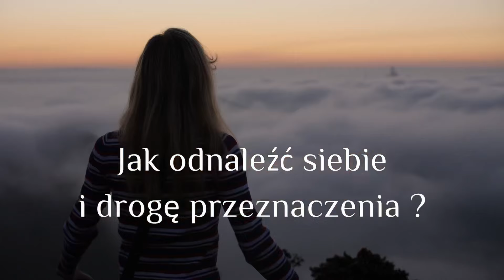Październik 2022- w korytarzu zaćmień.Koziorożec, Wodnik, Ryby.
Czasy dla znaków zodiaku:
Koziorożec: 00:00
Wodnik: 25:10
 Ryby: 46:38

„Każda mijająca minuta to kolejna szansa, aby coś zmienić.”
Przebywając w karmicznym korytarzu zaćmień czas stanie się dla nas wysoko, intensywnie- emocjonalny. Węzły Karmiczne na osi Byk/Skorpion promują takie wartości jak: stabilność, bezpieczeństwo(pod każdym względem), spokój, wytrwałość, pracę z naszymi cieniami, zarządzanie traumą, mistycyzm i przerabianie, starych karmicznych, indywidualnych i kolektywnych(!) problemów.Wszystko to ma zapewnić nam wewnętrzny i zewnętrzy balans, który wszyscy szukamy już od dłuższego czasu.Znak Byka odpowiada za podstawy, np. żywność, porządek finansowy . Teraz już brzmi ostatni dzwonek abyście się zabezpieczyli. Tematy Skorpiona to między innymi: przetrwanie, zrozumienie dogłębnych zadań naszych duszy, duchowość i  także poznanie naszych mrocznych stron. Wszystko co wydarzy  się w korytarzu zaćmień  na pewno nie będzie miłym spacerkiem …ale ma przynieść nasz wewnętrzny wzrost, zdrowie psychiczne i transformację (=coś się kończy i następnie odradza w innej formie)Jakich energii mogą oczekiwać wszystkie znaki zodiaku?

Zapraszam na astrologiczną prognozę miesiąca października życząc Wam spokojnego, dobrego października!
Pozdrawiam z gwiazdami! @Honorata.
 „Życie jest poruszającą się, oddychającą istotą. Musimy być gotowi na nieustanną ewolucję. Doskonałość to ciągła przemiana.” (Nia Peeples)

1. Zapraszam na warsztaty astrologiczne: Rok 2023-Pluton w znaku Wodnika 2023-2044 i jego wpływy na radykalne zmiany naszego życia! Saturn w Rybach. Zaćmienia na osi Waga/Baran.
2. Termin 4-5 luty 2023 od godziny 9 do godziny 18.
3. Propozycje noclegów nad pięknym Bałtykiem;
4. Tematem warsztatów jest energia, konstelacje przyszłości. Tu dowiecie się, co będzie każdemu potrzebne od roku 2023, jak macie się na nowe przygotować i jak odnaleźć w wodnikowej aurze? Jak spełnić się osobiście i zawodowo? Jak wykorzystać aspekty gwiazd dla siebie? Jak od-budować siebie? Jakie zmiany niesie dla każdego indywidualnie i dla świata Pluton w energii powietrza?  Aktualne powiązania planet na niebie.
5. Cena warsztatów:  107 Euro lub 500 zł, płatne z góry na konto Bank Pko: Nr.42-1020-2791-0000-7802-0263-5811 lub  Bank Die Erste IBAN; AT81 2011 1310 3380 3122, BIC; GIBAATWWXXX.
6. Rezygnacja z rezerwacji do 5 dni przed zajęciami cena 50 zł. Noclegi i dojazd we własnym zakresie. Pytania? Zapraszam do rozmowy pod; 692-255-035 lub 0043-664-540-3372. Do zobaczenia:-)
7. Miejsce spotkania w Mielnie będzie podane do końca listopada!

Zapraszam do konsultacji prywatnych i biznesowych. Informacje autorskie zastrzeżone. Darowizna (Spende): Bank Die Erste IBAN; AT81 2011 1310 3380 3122, BIC; GIBAATWWXXX . Dziękuję za docenienie mojej pracy! Informacje pod telefonem: +43/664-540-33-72 lub +48/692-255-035. Honorata Nothdurfter Astrologia, astro-psychologia, parapsychologia, znaczenie symboli.
 Profesjonalne doradztwo życiowe i biznesowe. Rozwój osobisty, coaching, przerabianie trudnych, życiowych tematów (aspektów), pomoc w czasie ważnych przemian życiowych, tworzeniu, pozostawianiu/transformacji i projektowaniu następnych lat. Wskazuje, jak rozwiać potencjały i realizować nowe, przyszłościowe wizje. Towarzyszę w kreowaniu nowej osobowości.
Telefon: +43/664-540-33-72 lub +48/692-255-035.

Astrologia. Astropsychologia.